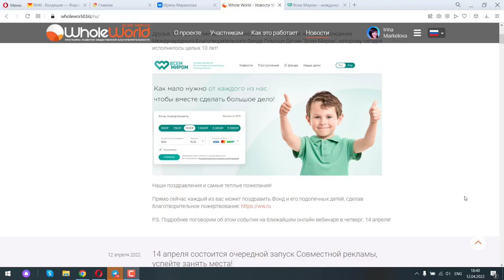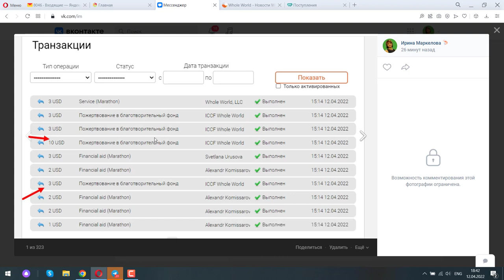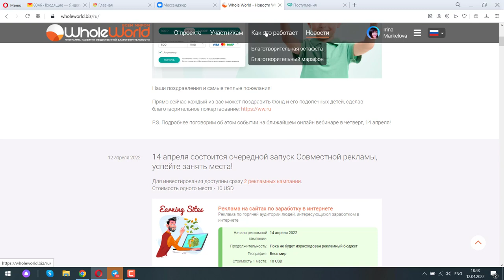С днем рождения, фонд Всем Миром!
Друзья, 12 апреля отмечается не только День космонавтики, но и День рождения Международного Благотворительного Фонда Помощи Детям "Всем Миром", которому сегодня исполнилось целых 10 лет!